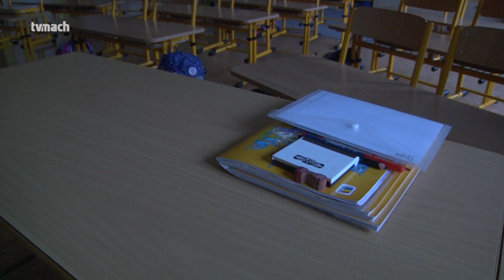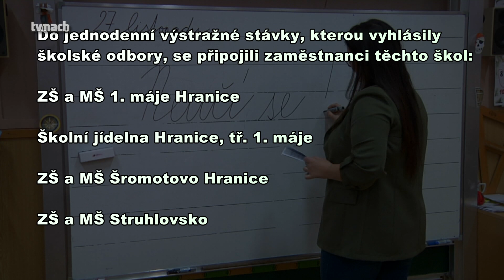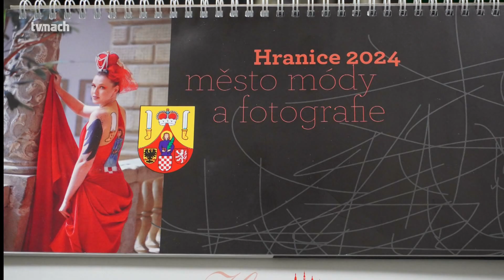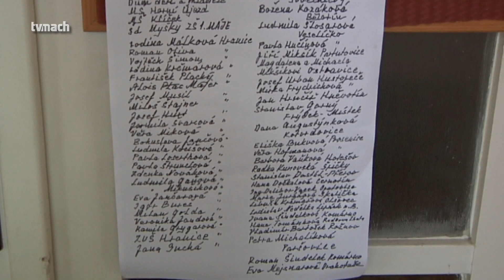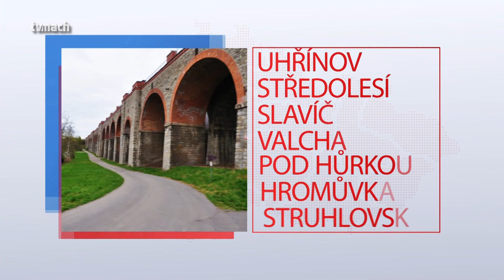Hranické televizní zpravodajství 27. listopadu 2023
Stávka učitelů - protest kvůli vládou ohlášeným škrtům  v rozpočtu   *   Hranice před 34 lety - vzpomínka na listopadové dny 1989   *   Uvidíte příště ...   *   Třídní naháňka ve Valšovicích    *   Pozvánka na výstavu Betlémů a vánočních ozdob